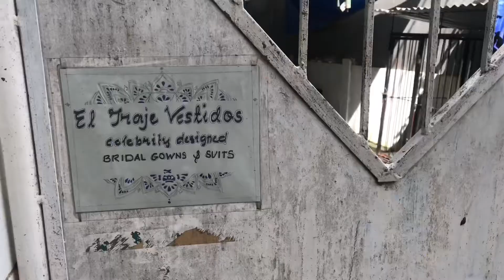Photoshoot experience | Tropical Themed pictorial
For today's Video I'm sharing my photoshoot experience with tropical themed pictorial 🦜🌴💄

I Hope you Enjoy this video. Share it to your family and friends for more Good vibes and Happiness🤗